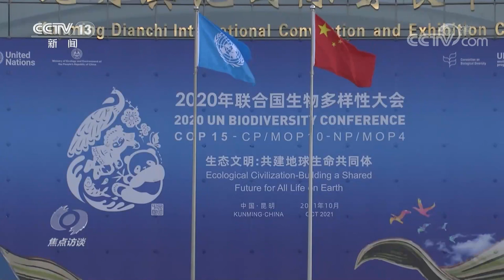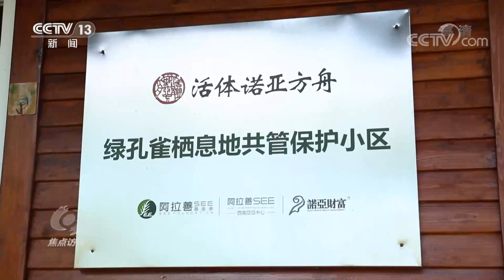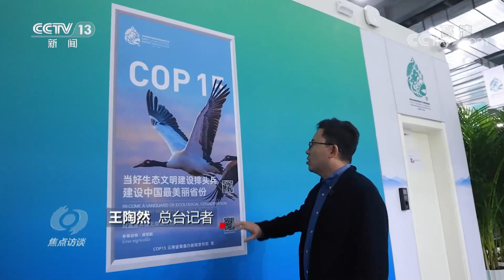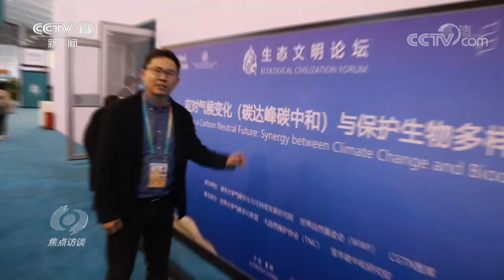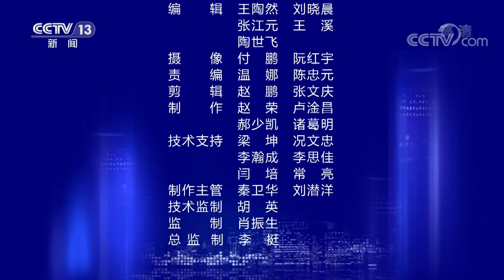共建地球生命共同体 为未来10年生物多样性保护谋划蓝图 | CCTV「焦点访谈」20211015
本期节目主要内容：10月15日，《生物多样性公约》第十五次缔约方大会第一阶段会议在昆明落下帷幕。以“生态文明：共建地球生命共同体”为主题的这次大会被认为是《生物多样性公约》缔约方大会史上具有里程碑意义的一次会议，本次大会通过的《昆明宣言》也表达了缔约方对未来生物多样性保护的信心和决心。